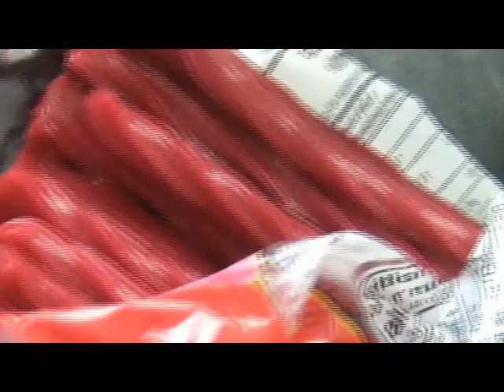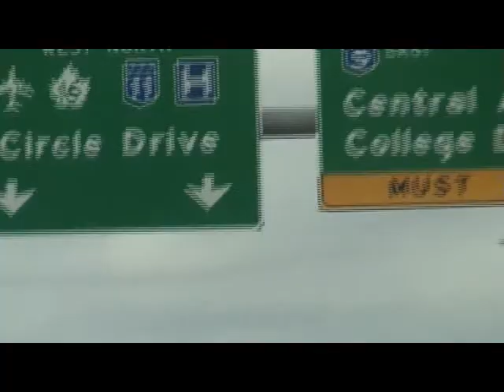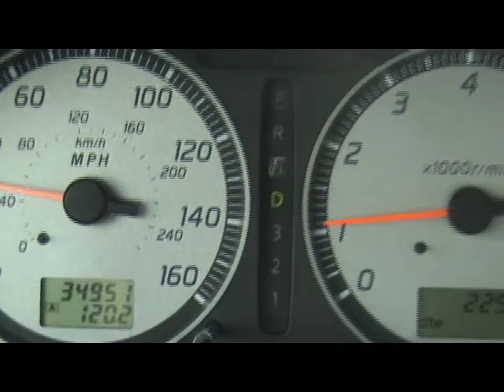seul a saskatoon jeudi le 18 oct 2007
seul y a rien a faire icit ces froid...